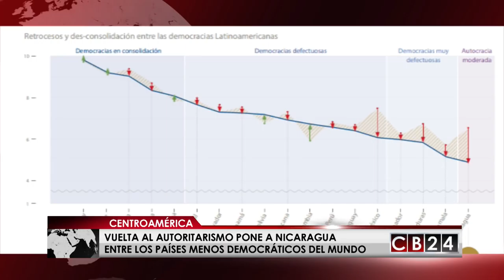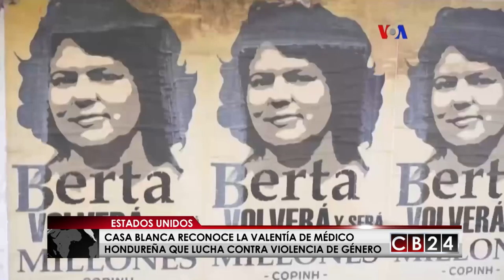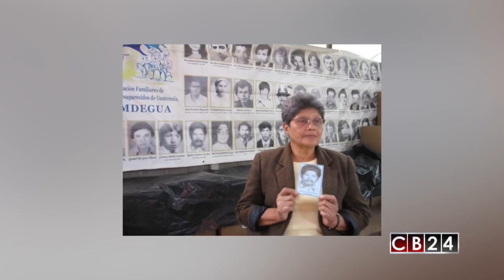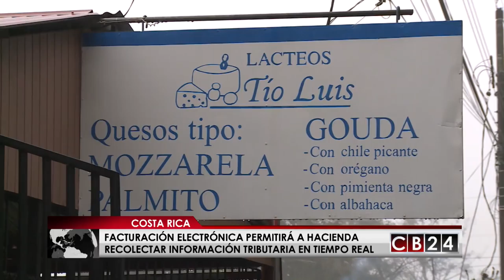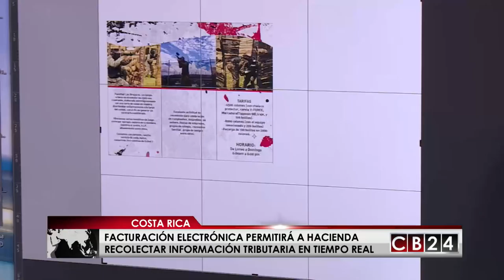Es Noticia Centroamérica: 31 de marzo y 1° de abril del 2018